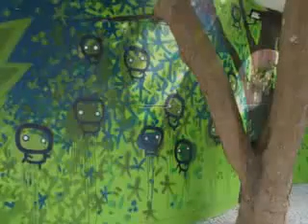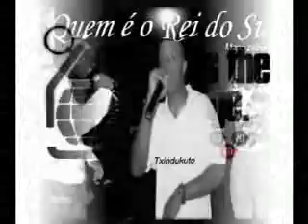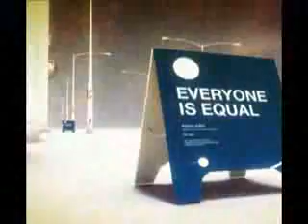Hip Hop Dez(Namibe-Angola)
Video do projecto hip hop dez, namibe